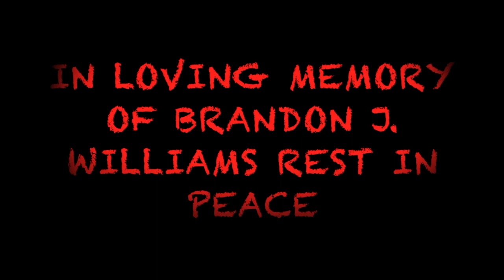STREET TALK ENT PRESENTS STARLOS VS SANDMAN